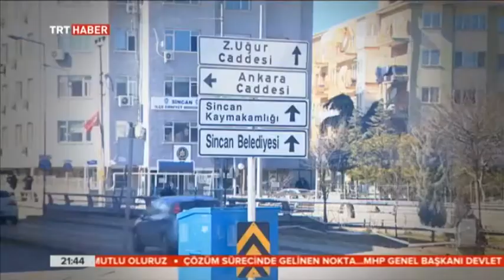Öteki Sincan - 28 Şubat (Dosya Haber)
TRT HABER'de yayınlanan "Öteki Sincan" isimli dosya haber.
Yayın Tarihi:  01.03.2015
Saati: 21: 45